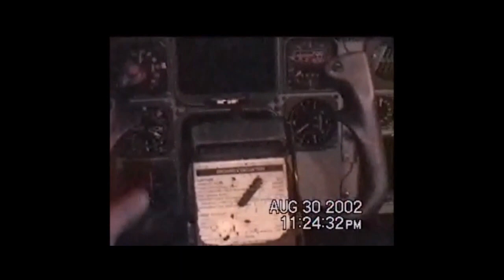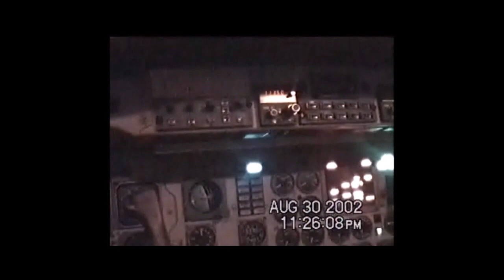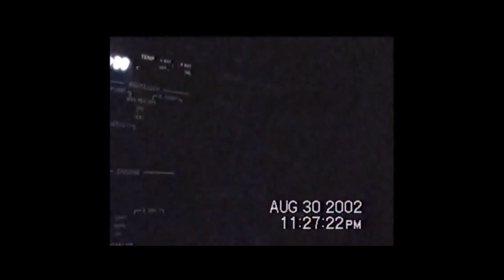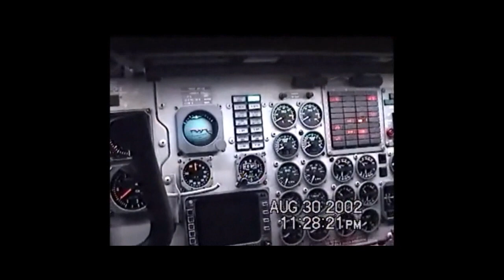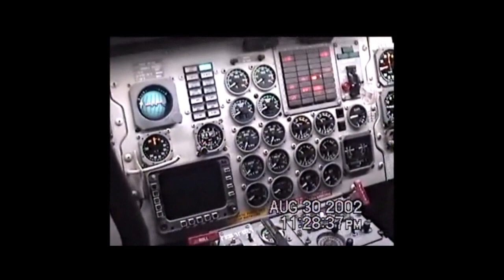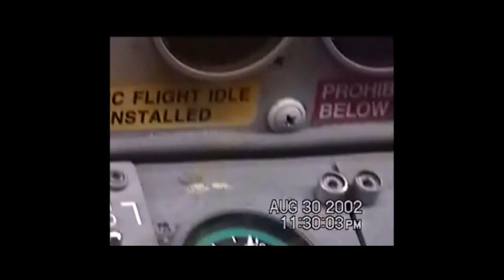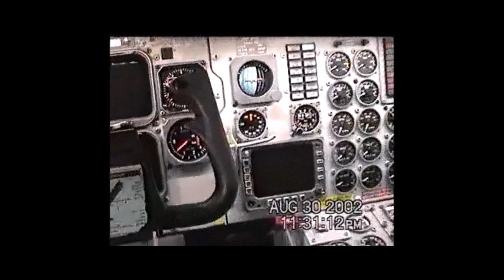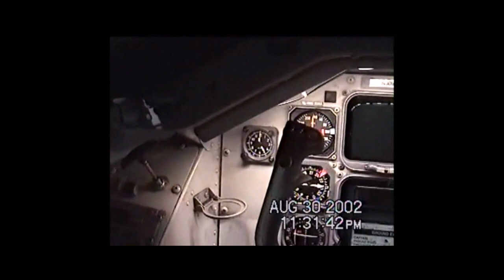ATA and Chicago Express Airlines candid footage 2002 Midway Airport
This is some amateur footage shot by a good friend of mine back in 2002. These are some raw, behind the scenes clips of Chicago Express and ATA's operation back in the summer of 2002. Back when Saabs and 757's were a common sight.